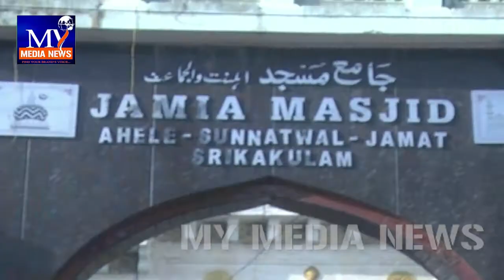శ్రీకాకుళంలో అత్యంత భక్తి శ్రద్ధలతో బక్రీద్ వేడుకలు